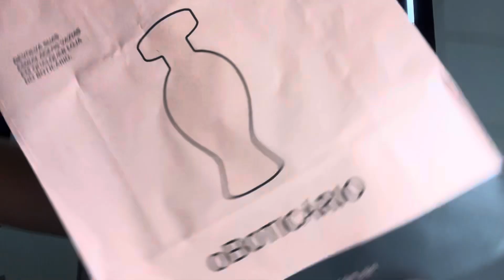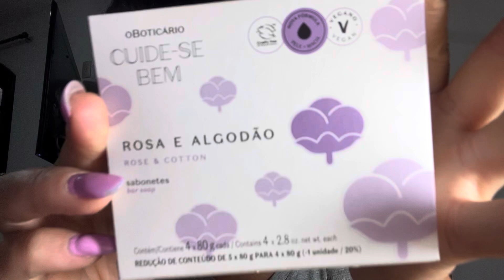Comprinhas auto-cuidado, Lancheirinha da Lilizoca.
Edição do Vídeo -  @camilleeditora